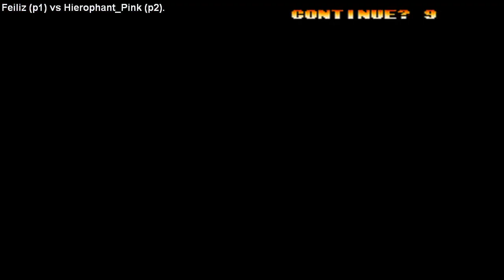The King of Fighters '98 on Fightcade # 83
They really be noochin' out here

Feiliz (Kura) vs Hierophant_Pink